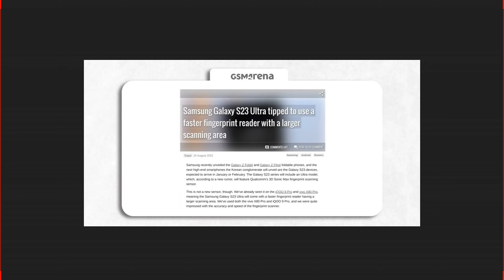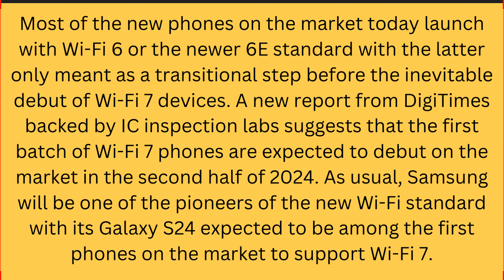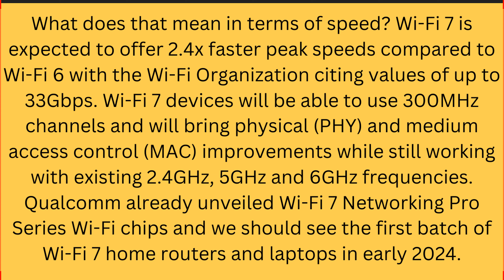Samsung Galaxy S24 Ultra First Look- Launch Date & Price Pakistan & India,Samsung Galaxy S24 , Price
Samsung Galaxy S24 Ultra - Launch Date & Price Pakistan & India,Samsung Galaxy S24 First Look, Price

Topics covered in this video:

1.Samsung Galaxy S24 Ultra - Release Date & Price Pakistan & India
2.Galaxy S24 Ultra - First Look, Price, Specs, Features, Launch Date, Samsung 2022 Trailer
3.Samsung Galaxy S24 Ultra Launch Date, Price, First Look, Price, Trailer, Specs,Features,Release Date
4.Samsung Galaxy S24 Ultra - 5G, 600MP Camera,Snapdragon , 12GB RAM / Samsung Galaxy S24 Ultra
5.Samsung Galaxy S24 Ultra 5G - 200MP Camera, 16GB RAM | Samsung Galaxy S23 Ultra Trailer, First Look